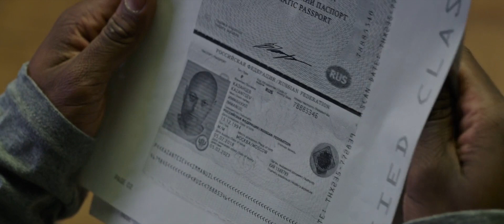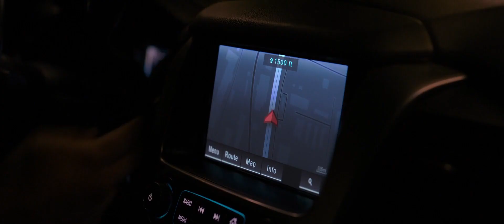After His Pregnant Wife Is Killed This Elite Navy Seal Goes On The Hunt For Justice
An elite Navy SEAL uncovers an international conspiracy while seeking justice for the murder of his pregnant wife in Tom Clancy's Without Remorse, the explosive origin story of action hero John Clark - one of the most popular characters in author Tom Clancy's Jack Ryan universe.